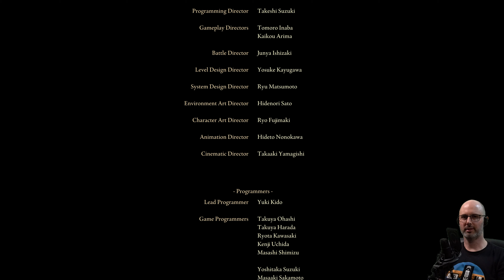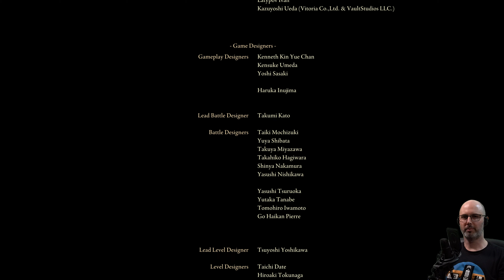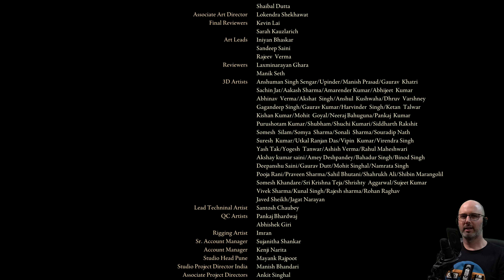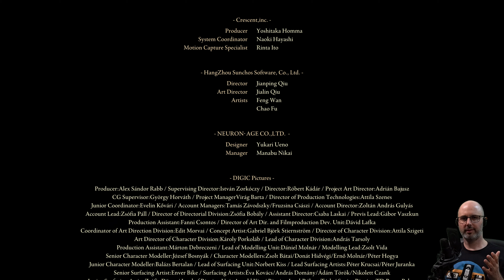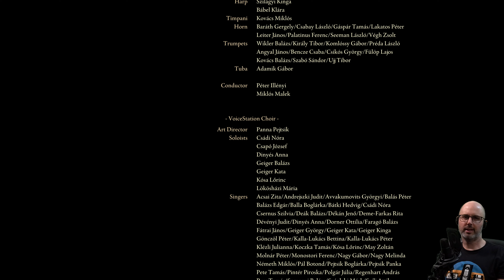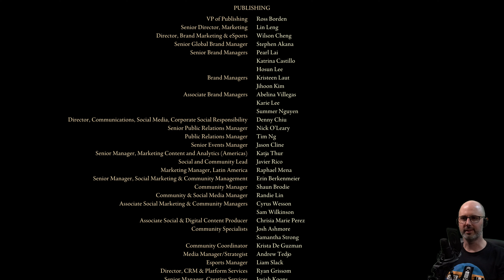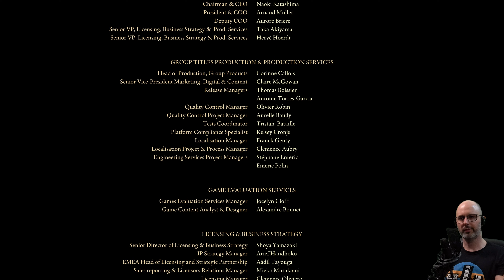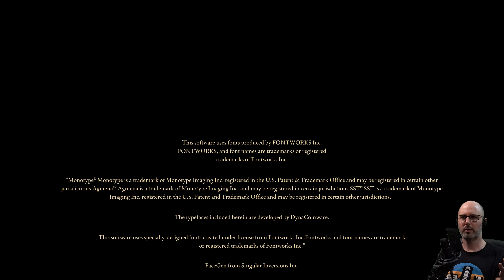ELDENBESTIE - FINALE! RANNI ENDE 💍 Elden Ring #139 💍 4K PS5 Deutsch Let's Play Gameplay Facecam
Wir stehen in der finalen Konfrontation mit dem Eldenbiest. Schaffen wir es der neue Eldenfürst zu werden? Und was hat Ranni damit zu tun?

0:00 Eldenbiest
14:39 Ranni Ende
17:21 Fazit

🗡️ Projektinfo
4K, PS5, Kommentar, Gameplay, Blind, Kommentar, Facecam, Deutsch

🗡️ Danke für die Goldmitgliedschaft!
Andre Schänzer

Wir sind ein begnadeter Befleckter, tot, aber doch voller Leben, in der Zwischenwelt, in der der große Eldenring zerschlagen wurde. Wir wollen die Fragmente des Rings finden und der neue Eldenfürst werden. Königin Marika ist verschwunden, Godwyn der Goldene der Erste fiel in der Nacht der Schwarzen Messer. Marikas Kinder, Halbgötter, rissen die Fragmente des Eldenrings an sich und stürzten das Lands in Verderben.
From Software erschafft beinharte Action RPGs mit einmaligem Kampfsystem, wo jeder Fehler den Tod den bedeuten kann. Gegner und die Umgebung zu analysieren ist der Schlüssel zum Sieg. In rätselhaften Welten erschafft From Software monumentale Kulissen, diesmal in einer offenen Welt, was ein Novum für From Software Game ist. Neben der Hauptroute und Story gibt es noch jedem Menge optionale Dungeons und Gebiete zu erforschen gibt, um seinen Charakter voranzubringen. Das ganze wird wie immer begleitet von einer absolut dichten Atmosphäre und mysteriöser Lore, zu der George R. R. Martin, der Autor von Game of Thrones / Das Lied von Eis und Feuer beigetragen hat.